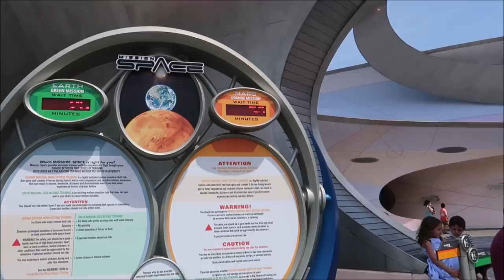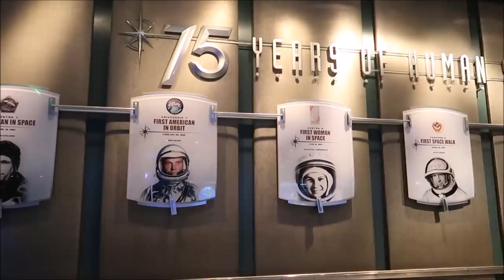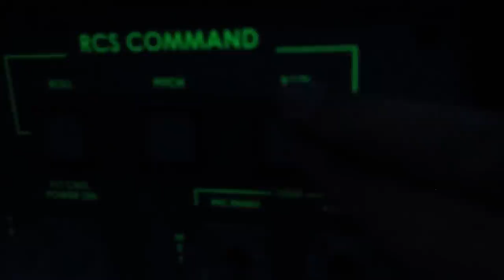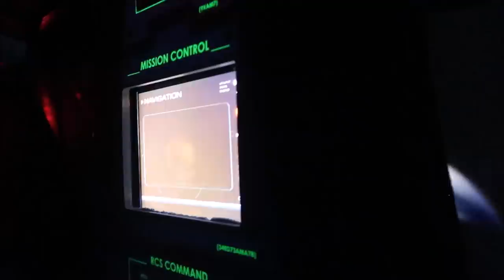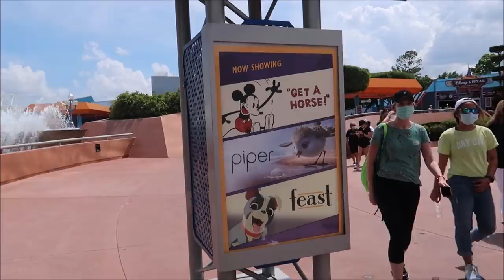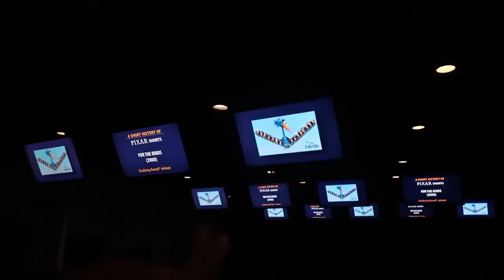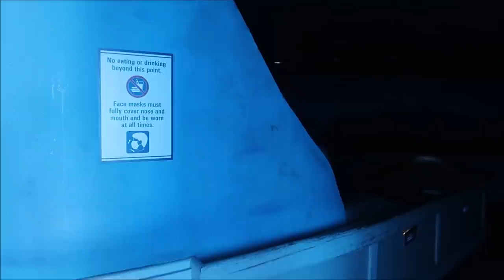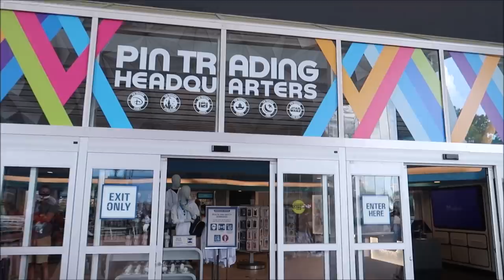Disney’s Epcot 2021 | Mission: Space Ride & Why People Hate It | Future World Construction Update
Epcot will be unified with four neighborhoods that each speak to important aspects of the world and its people: World Showcase, World Celebration, World Nature and World Discovery. These neighborhoods will be filled with new experiences rooted in authenticity and innovation that take you to new destinations, where the real is made fantastic in a celebration of curiosity, hands-on wonder and the magic of possibility.

You Are Go for Launch

What’s it like to be an astronaut? You’ll find out on Mission: SPACE!

Before you board, you’ll train for your mission on the X-2 Deep Space Shuttle at the International Space Training Center (ISTC). Each member of your 4-cadet crew will assume an important role: navigator, pilot, commander or engineer. During your flight, cadets will be instructed to initiate a mission-critical sequence… so be prepared!

Next, count down to liftoff—and an incredible mission through space. Dodge meteorites and slingshot around the moon—or enjoy a flight path with breathtaking views of our home planet.

Your crew is counting on you to make the mission a success!
Which Mission Should I Choose?

Journey to Mars with the more intense Orange Mission. Or, orbit the Earth with the less intense—but still exhilarating—Green Mission.

Orange Mission

Hurtle through space on an out-of-this-world experience thrill-seekers will love. The Orange Mission uses a centrifuge that spins and tilts to simulate the speed and G-forces of a spacecraft launch and reentry. Orange Mission offers astronauts 44” and taller a more intense experience.

Guests who wish to experience the Orange Mission should be in good health and free of high blood pressure, heart, back or neck problems, motion sickness, or other conditions that could be aggravated by this adventure. Expectant mothers should not ride either Mission.

Green Mission

Take flight on a family-friendly adventure that’s sure to excite. The Green Mission offers a gentler, more family-friendly adventure for space explorers 40” and taller. It uses a motion simulator that offers light movement and doesn’t spin—so it’s less likely to cause motion sickness.

This experience is optimal for those prone to motion sickness or uncertain about which level to choose. Expectant mothers should not ride either mission.

3211 Vineland Rd
PMB# 244

Mike Wennmacher

Prinsez54

Liz Walsh

Eric Eggink

Bobby Preteau

Chad Jennings

Rachel Son

Chris p

Stacy Ludwig

Ryan Tyler

Victoria Thompson

ERNIE NOLTE

Mike Elliott

Robert Belliveau

Tina Spicer

Edward Williams

Kayla Barnett

Kristi Mikle

James Connelly

Regina & Michael

Ann Kennedy

Jill Burns

Guy Turnquist

Shane Hebert

Christine Beebe

Rachel Warde

Lorraine Bonacorsi

Sheryl Potter

ScubaCat3

Texas Takes

Dawn Fawcett

Jesse Burrows

Brock Belinske

Tracey Armstrong

Thomas Young

Mary Place

Keith Lousley

Tiffany Balbuza

Dalton Elethorp

Erin Bowman

Steve W

Brock shipley

Andrew Frueh

James Emory

Catherine&Chris

Gary Woodruff

Wendy Reinmiller

Joe Doyle

Marcie Lee

JT McWilliams

Theresa Asperti

Kate Francis

Will Culbertson

Phillip Beaulieu

April King

Stephanie Wheeler

Jonathan Wyman

Sparrøw Rollins

Dustin Whitfield

Jeff Blacker

Joe Couture

Shawn Nava

Alexondra Lee

Ron Fox

Nickr2190

Mark

Tracie Hess

Lee Taylor

Jennifer Stewart

Googly BearKEB

Rollerblades451

It’s Pat

Brian H

Rebecca Anderson

Jenny Walter

Ashley Short

Jon May

Lisa A

Tamara Janowski

Jenni

Ian Boldsworth

Kim Wilson

Mat Piscatella

Amanda AJ

Heather Ludwig

Bill Barsh

Bobby Tyning

Sarah

Kirk Hofeling

Josh

Sherman_117

Janet S.

Ashley Whitaker

Stacie Webster

Patricia Jean

Joy Frye

Blake McAskill

Alli Nivison

Britt Graves

Paige Elliott

Chris Yobb

Bronwyn Hayes

Arthur Childs

Jessica Fox

ALEXSANDRA WATSON

Troy Parker

Kevin K.

The Zimmermans

tabetha p